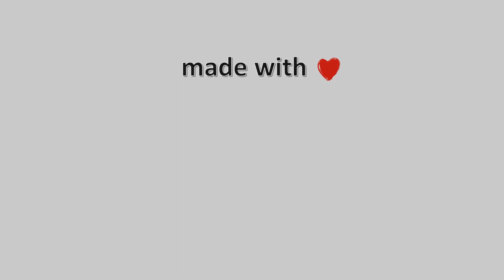31-Δεκεμβρίου-2022, Χορευτό Μαγνησίας Timelapse, Timelapses.gr 🇬🇷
Ιδιοκτησία – Χορηγία: Flamingo Hotel Chorefto .Η κάμερα είναι εγκατεστημένη στο Χορευτό που είναι παραθαλάσσιος οικισμός του Δήμου Ζαγοράς και βρίσκεται στην ανατολική πλευρά του Πηλίου. Η κάμερα βλέπει νότιοανατολικά προς Σκιάθο Σκόπελο.